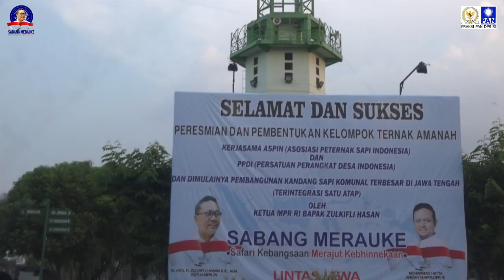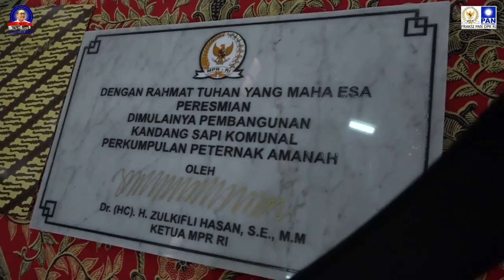Ketua MPR RI sosialisasi kepada Peternak Sapi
Dokumentasi
Ketua MPR RI Memberikan sosialisasi empat pilar kepada Anggota asosiasi peternak sapi indonesia di Boyolali dan mengunjungi peternakan dan penggemukan sapi